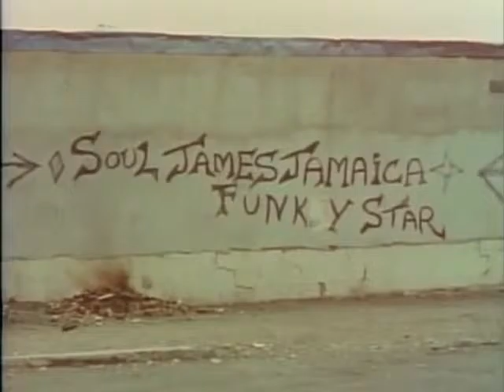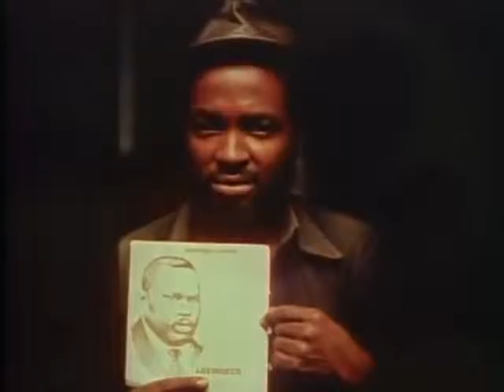Word, Sound, & Power movie clip - Harvest Uptown drum & bass ride version (1979)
Classic roots reggae riddim mix excerpt by The Soul Syndicate Band w/ video montage of Jamaica back in the late 70's